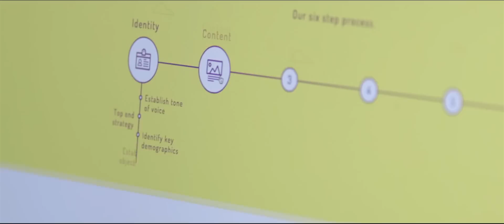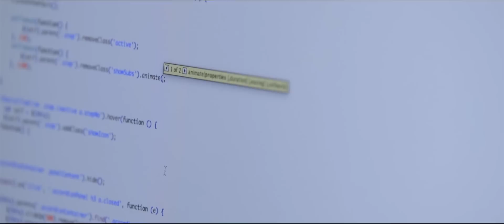Milkman Agency Promo Video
CHECK IT OUT: An insight into the award winning creative agency based in Melbourne, Australia - Milkman Agency.

Websites | Branding | Design | Content | Social Media | Strategy